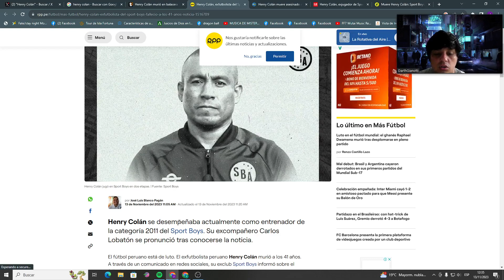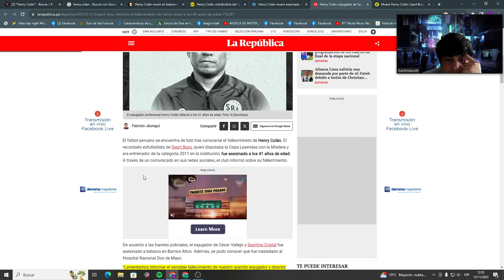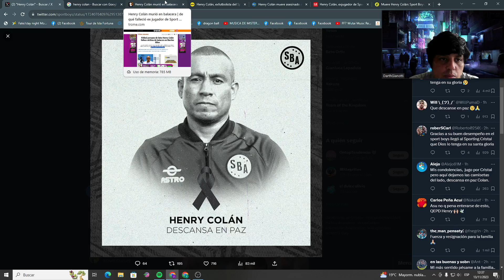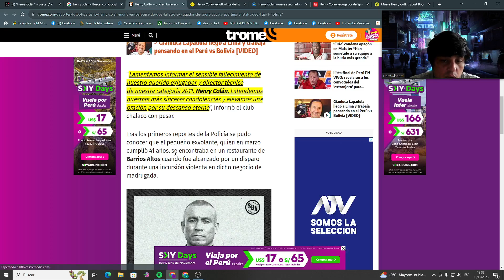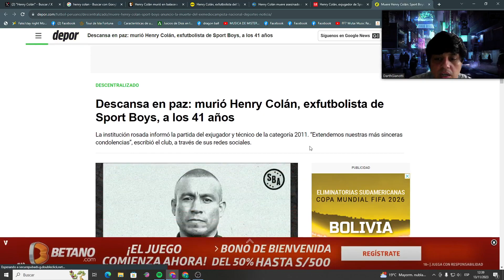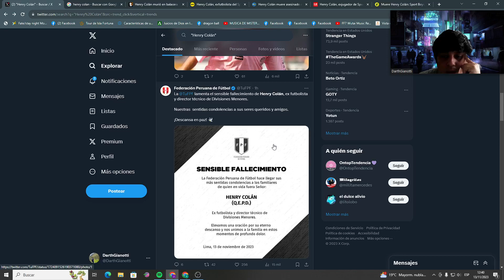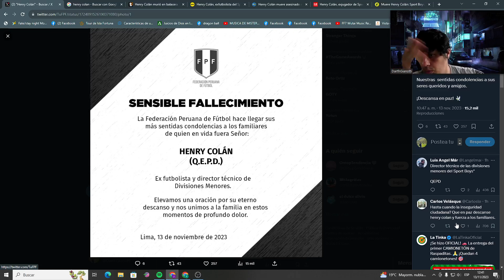Exfutbolista Henry Colán falleció a los 41 años en Barrios Altos.